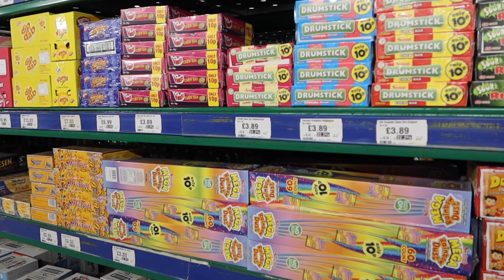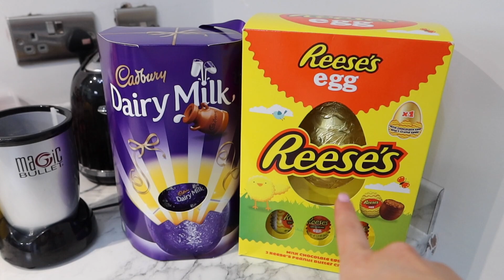SPRING HAS ARRIVED - WEEKLY VLOG | PAIGE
SPRING HAS ARRIVED - WEEKLY VLOG

Spring has finally arrived and I couldn’t be happier..

Paige xo